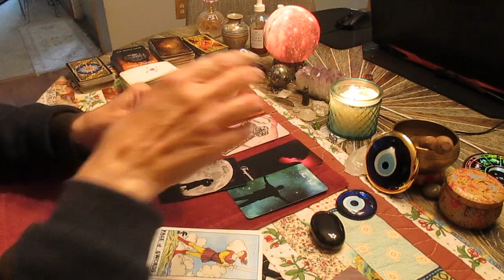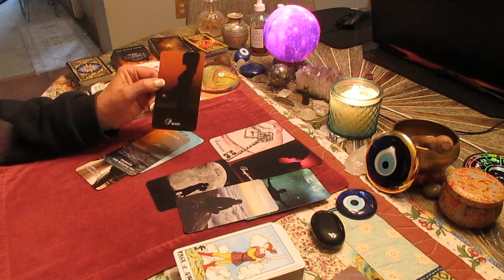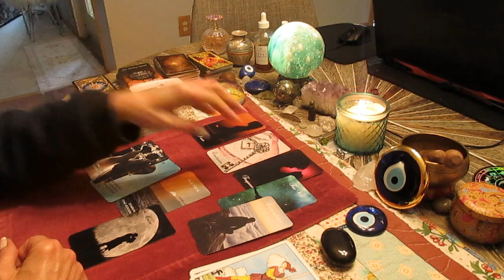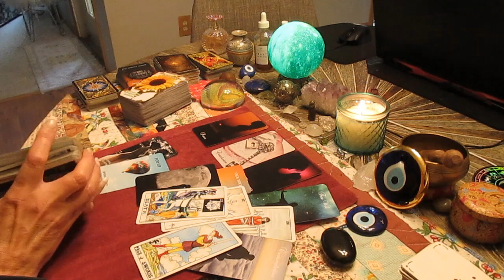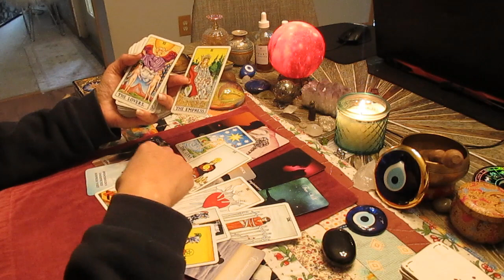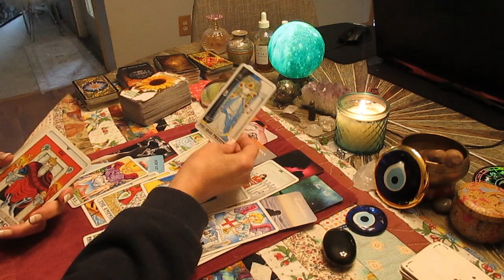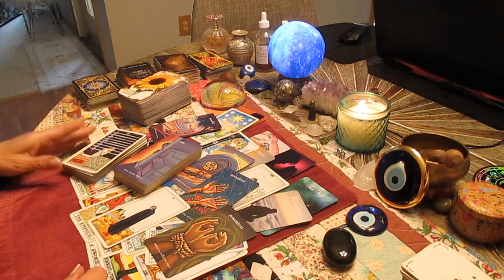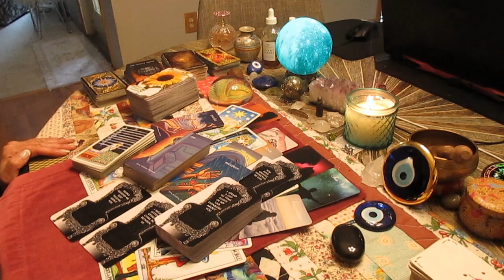CANCER! They're praying. Wanting to talk. You both feel the time running out. Love Tarot